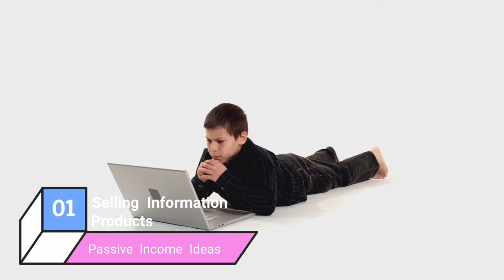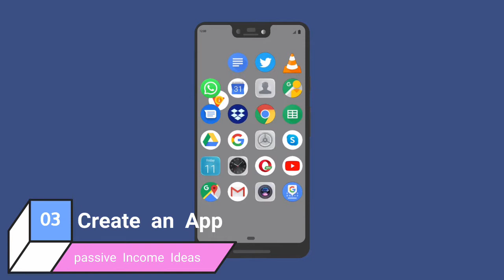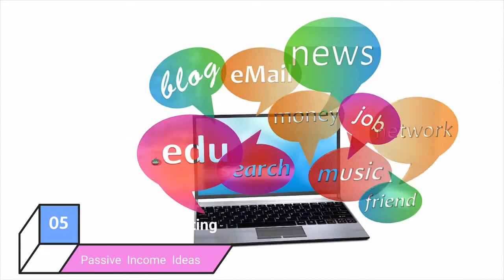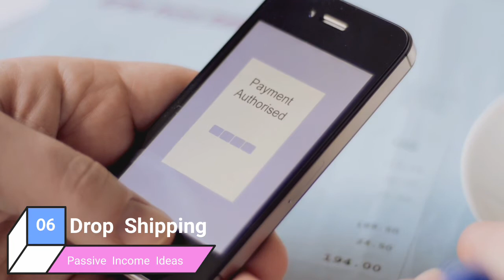7 Lucrative Passive Income Ideas 2021 | Make Money Online 2021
7 Lucrative Passive Income Ideas 2021 | Make money online 2021.
Many people are confused on which passive income ideas they should apply to make money online or offline. There are many passive income ideas but this video contains top 7 lucrative passive income ideas you should try to make money online in 2021, even with or without money. Passive income can be a great way to help you generate extra more money. Passive income helps you bridge the gap if you suddenly become unemployed or even if you voluntarily take time away from work. With passive income you can have money coming in, even as you pursue your primary job, or if you are able to build up a solid stream of passive income, you might want to kick back a little.